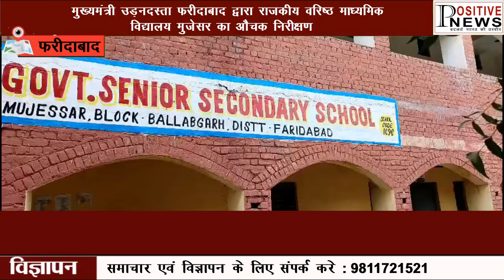मुख्यमंत्री उड़नदस्ता फरीदाबाद द्वारा राजकीय वरिष्ठ माध्यमिक विद्यालय मुजेसर का औचक निरीक्षण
मुख्यमंत्री उड़नदस्ता फरीदाबाद द्वारा राजकीय वरिष्ठ माध्यमिक विद्यालय मुजेसर फरीदाबाद स्कूल का औचक निरीक्षण किया गया